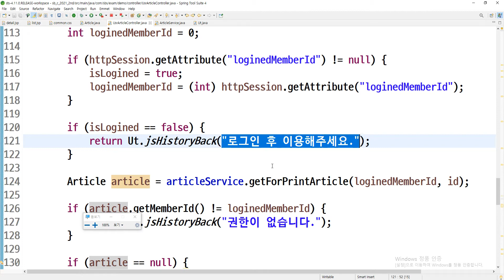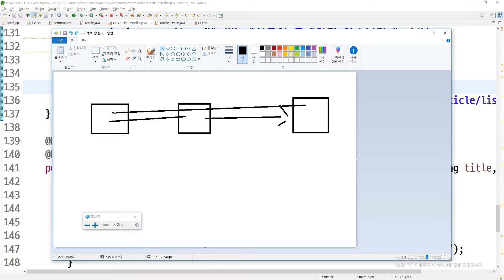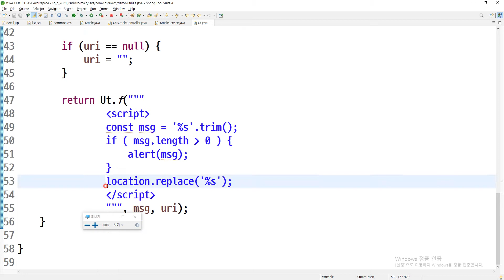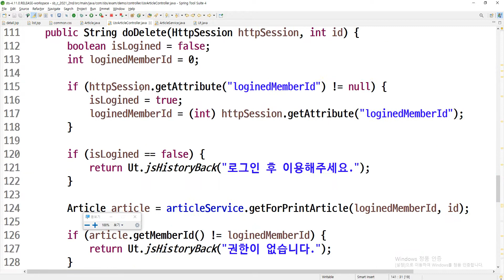21 08 07, 스프링부트, 커뮤니티 개발, cVr, 108강, 105강 ~ 107강 내용 정리